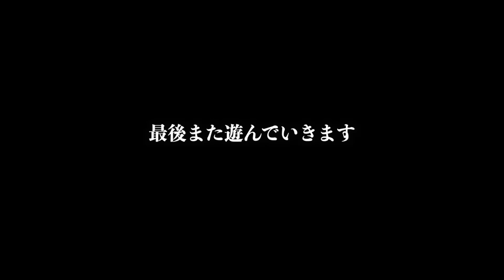【男女で】グラビアデビューした女友達とプール行ってみたけど、、、！！！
※2人は全く付き合っていません。僕は手を繋ぐのも嫌です。

次は逆ナン対決。。。。！

しんたろーの
・instagram dm全部読んでるからフォロー待ってるよん